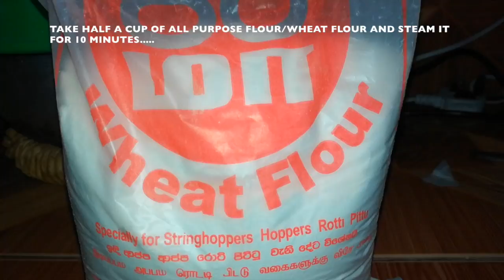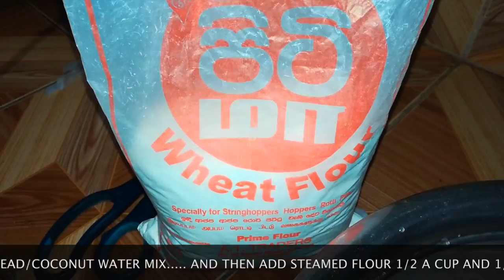SRILANKAN APPAM (பால் அப்பம்)BY BEING HUNGRY FROM SRI LANKA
APPAM RECIPIES

DESERTS AND SWEETS